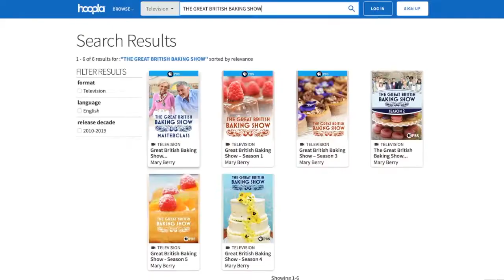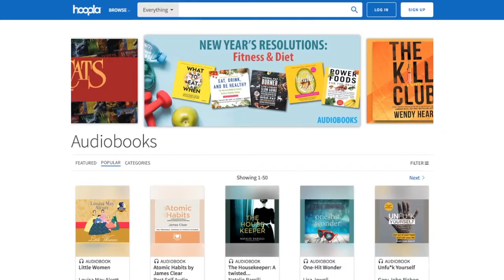You've already paid for these: Cuyahoga and Cleveland libraries offering free streaming services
The Cuyahoga County Public Library and the Cleveland Public Library is offering commercial-free streaming videos anytime, using your library card.